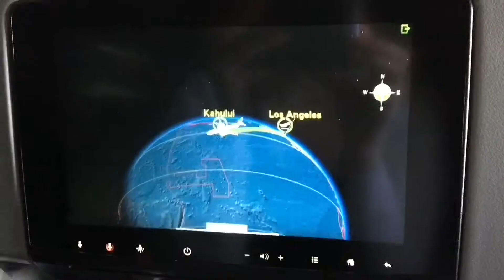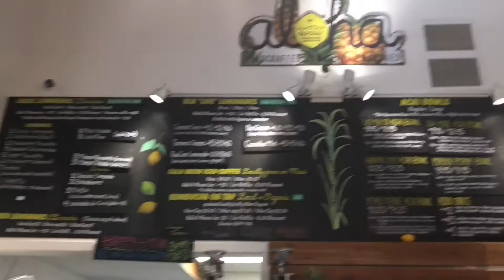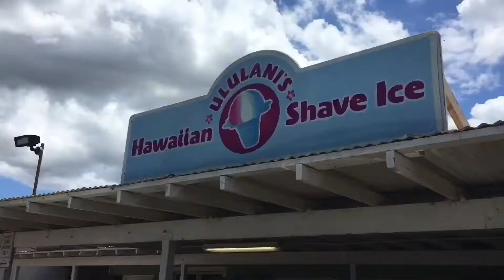Travel Diary Maui Hawaii